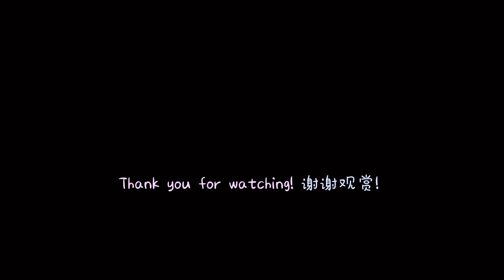Chloe Loves Drawing--EPS09 Learning Colours from Pollock 爱画画的Chloe 第9集 和波洛克学色彩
This time Chloe is trying the acrylic painting again, she is going to learn colours from Jackson Pollock.

He was  an  American painter, a major figure in the abstract expressionist movement. He was widely noticed for his technique of pouring or splashing liquid household paint onto a horizontal surface ("drip technique"), enabling him to view and paint his canvases from all angles. It was also called All-over painting and "action painting", since he covered the entire canvas and used the force of his whole body to paint, often in a frenetic dancing style.

Pollock's painting changed the concept of traditional painting. Painting is no longer an aesthetic design, but an expression of your feelings. The traditional composition relationship disappears. The picture has no theme, no center, no priority, and the fundamental meaning is to get rid of All constraints, the pursuit of extreme freedom and openness, have become a typical manifestation of the unfettered American character.

这次蔻宜依然尝试丙烯颜料，她将和杰克森 波洛克学色彩。
他是一位美国画家，抽象表现主义运动的主要人物，以将液体家用油漆倒或溅到水平表面上的技术（“滴流技术”）而广受关注，使他能够从各个角度查看和绘画画布。它也被称为“整体绘画”和“动作绘画”，因为他覆盖了整个画布，并用全身的力量来绘画，通常表现为疯狂的舞蹈风格。

波洛克的画改变了传统架上绘画的观念，绘画不再是美学的设计，而成了一种写意，传统的构图关系消失了，画面没有主题，没有中心，没有主次，根本意义在于摆脱一切束缚，追求极端的自由和开放，成了无拘无束的美国性格的典型表现。

 / 抖音: 和Chloe一起学英语